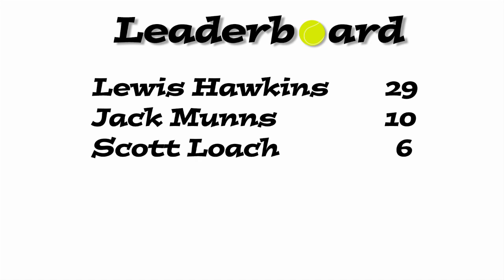Tennis Ball Challenge 2017/18: Scott Loach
The keeper is next up to take the challenge - how many keepy-ups can he do with a tennis ball and can he trouble the top of the leaderboard.